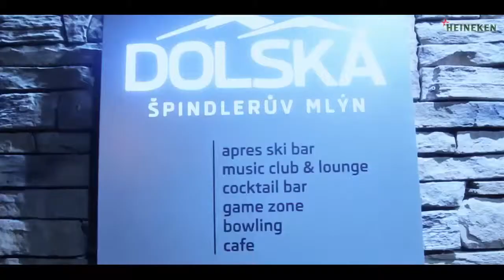OPENING PARTY CLUBU DOLSKÁ - 16.11.2013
Pojďme si ještě jednou připomenout opening párty našeho clubu. Záhráli zde : Afrika Islam, Chris Sadler, Orbith, Mr. Moustache, DJ Enrico, DJ FRANK LUCAS, Djane Mejsi official, Sebastian Deluca, Extasy DJ's, DJ SUBGATE, Tokátko a další